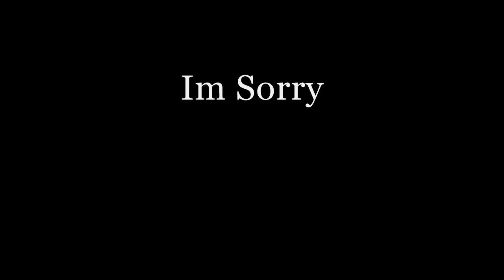I KNOW Y'ALL UP! SMASH DAT LIKE BUTTON!